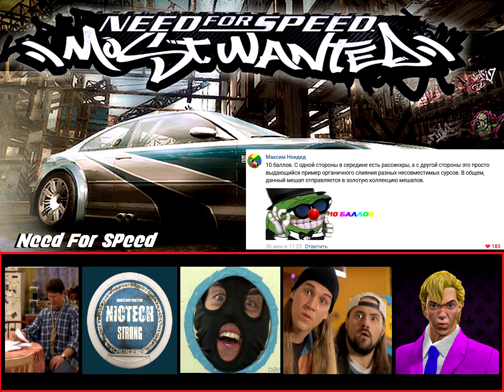Ramzes Govnomes - Need For Mashup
я это не делал